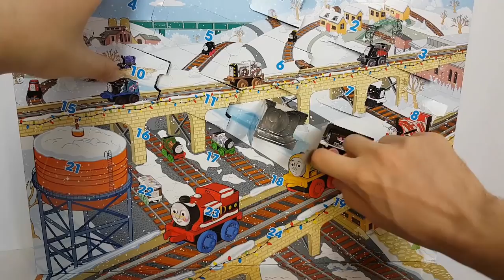Thomas and Friends Toys Minis Advent Calendar Trains Surprise for Children Day 13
This Youtube video episode is about Thomas and Friends Toys Minis Christmas Advent Calendar Trains Surprise for Children Day 13